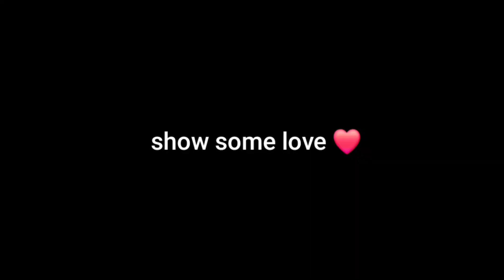1st experience of hair spa in salon | बालों की हेयर स्टाइल ही बदल गई | Aakansha Vlog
1st experience of hair spa in salon | बालों की हेयर स्टाइल ही बदल गई | Aakansha Vlogs

First time hair cutting and hair spa experience keya salon me puri hairstyle hi change ho gye.
I hope you will like this video of Aakansha Vlogs youtube channel.Thankyou.